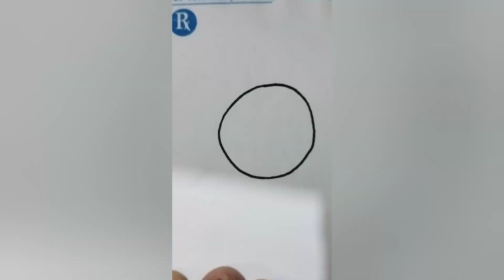sun drawing simple